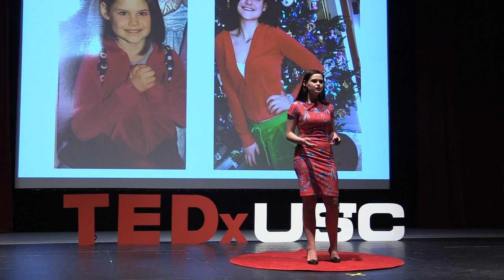The Voice of Fashion | Mathena Jencka | TEDxYouth@UpperStClair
As Gianni Versace said: “don’t make fashion own you, but you decide what you are, what you want to express by the way you dress and the way you live.” In a similar fashion, Mathena Jencka discusses the importance of fashion and its impact beyond models and mannequins. Mathena, a junior who is very interested in pursuing a fashion career, is also an integral part of the Speech and Debate team and Future Business Leaders of America. Here is Mathena Jencka and “The Voice of Fashion.”  This talk was given at a TEDx event using the TED conference format but independently organized by a local community.